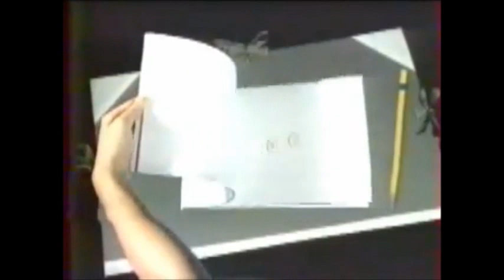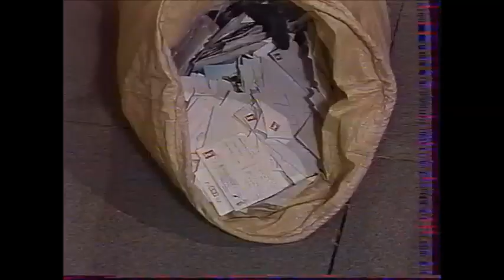Canal + et tous ses génériques de jeunesse ou presque depuis 1984 !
Canal plus, ses génériques de programme pour la jeunesse et quelques extraits des programmes de ses émissions jeunesse depuis 1984.